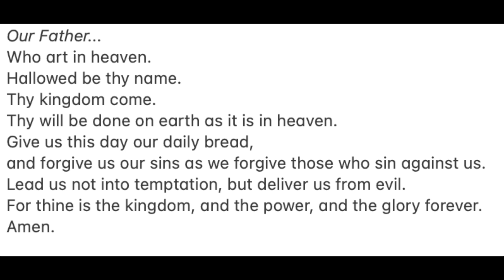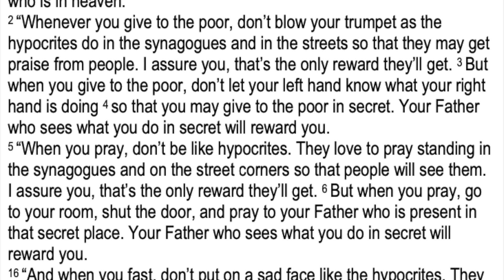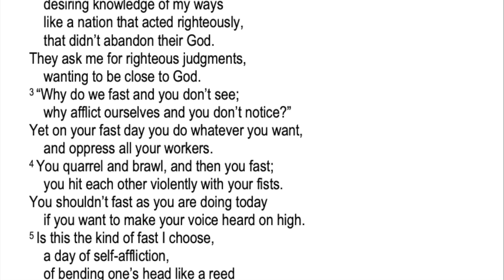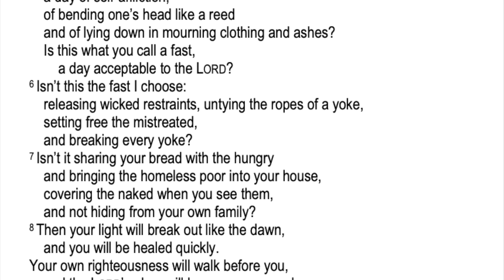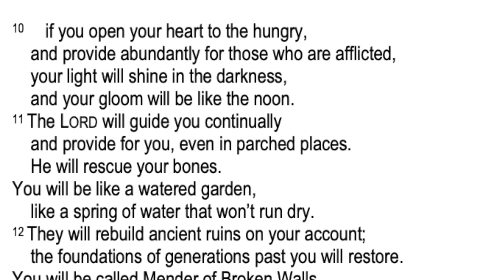WCPC Ash Wednesday Worship (3/2/2022)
Worship for Ash Wednesday, March 2, 2022 from Wexford Community Presbyterian Church in the Wexford, PA (in the north hills of Pittsburgh, Pennsylvania).  Find out more at wexfordcpc.org